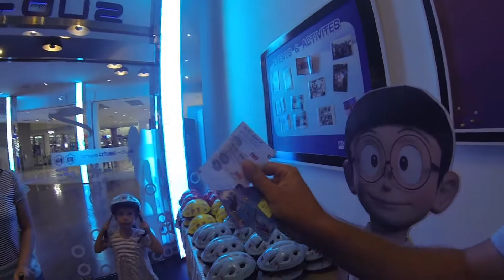Выходной в IKEA Bangkok + Ice Skate Club Sub-Zero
накатались на коньках, Лиля не видела снега и людя примерно полтора года )) соскучилась )

Там Живые Видео Трансляции Для Вас !!!

кто может помочь материально есть несколько способов это сделать:

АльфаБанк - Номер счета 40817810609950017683